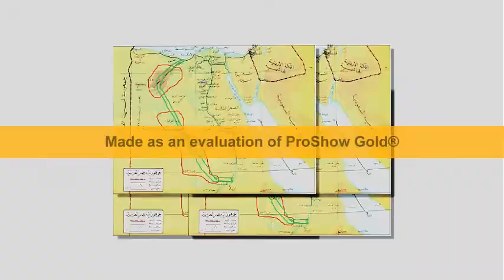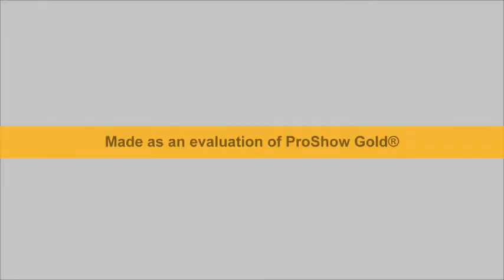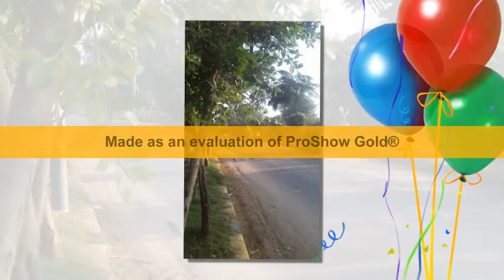نهر النيل الجديد